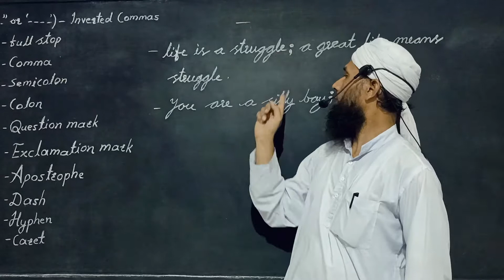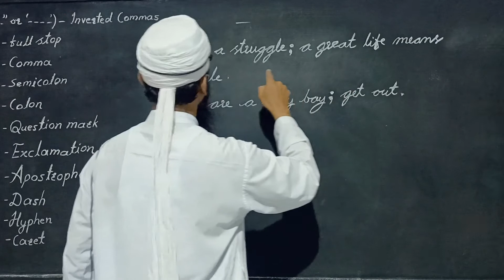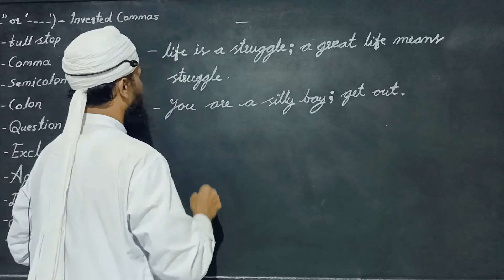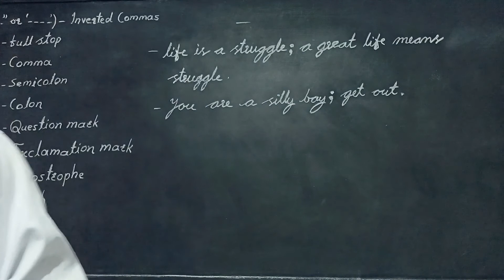110) SEMICOLON SBS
LEARN EASILY HOW TO USE SEMICOLON